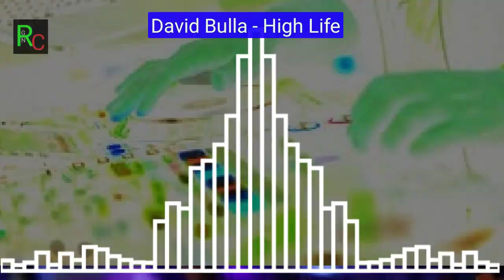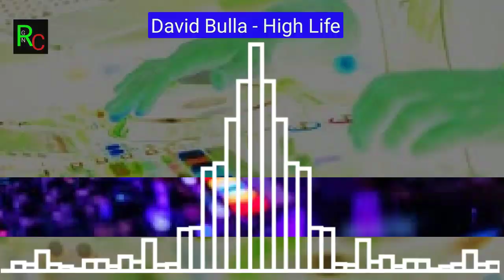David Bulla - High Life